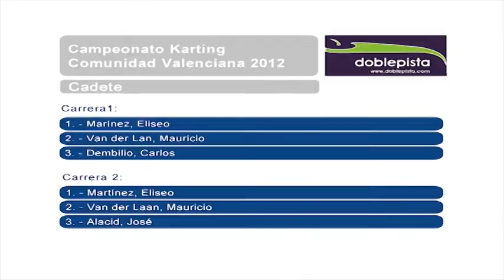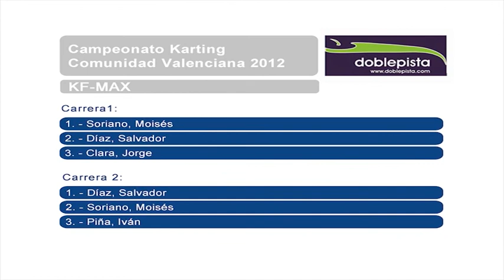CKCV 2012 5º MEETING OROPESA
5ª Prueba campeonato de Karting 2012 de la Comunidad Valenciana.